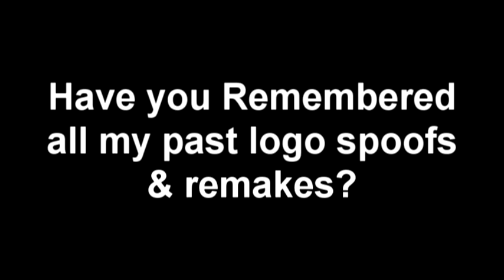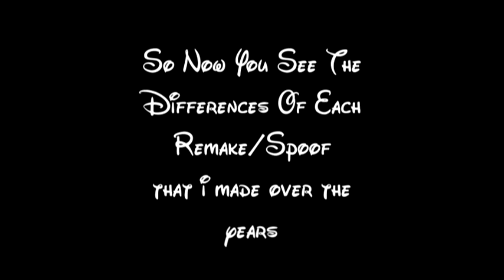Zack's Old & New Logos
I got a lot of questions of which logos i made that are new and which ones that are old, so i made this video to help you guys understand which ones are from the past/future

I give credits to Paramount Pictures Corporation, Viacom Company and CBS Corporation. I do not own Paramount Pictures. I am just love the logo!